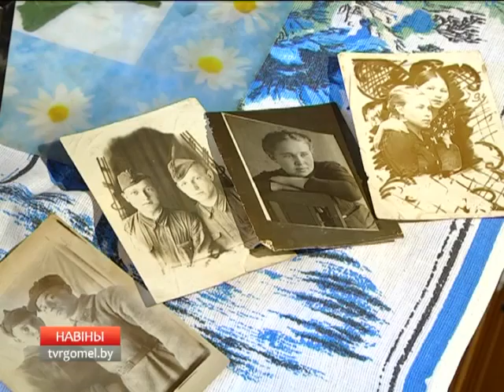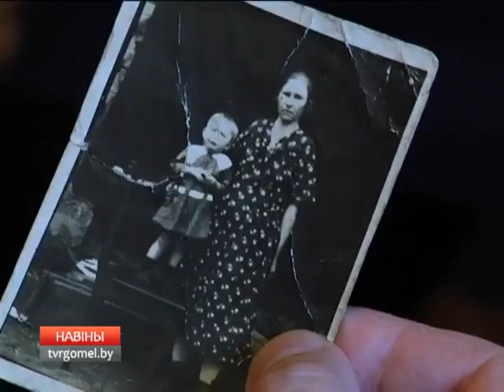Поздравление ветеранов с Днем Победы